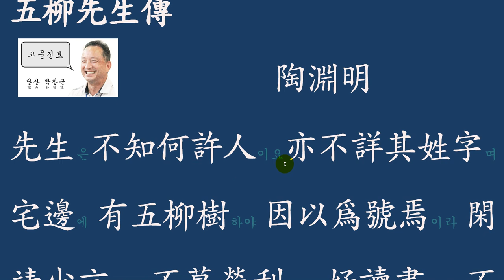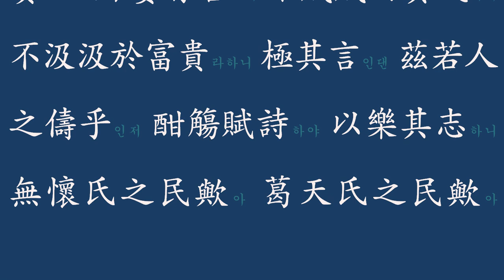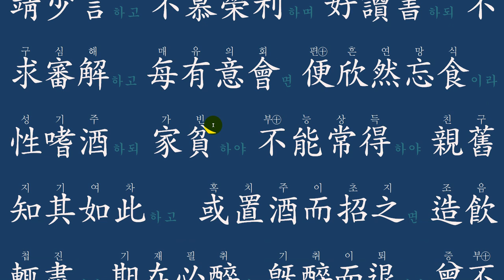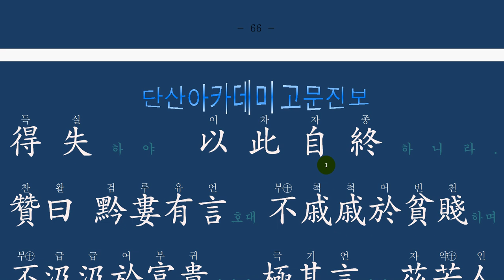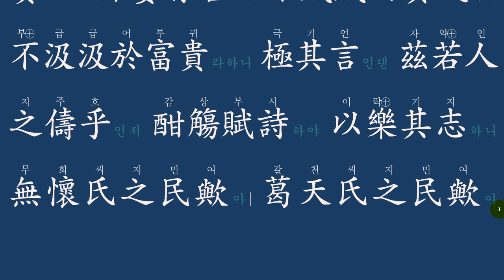고문진보 : 五柳先生傳 오류선생전 (성독본)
도연명 선생의 五柳先生傳을 성독으로 만들었습니다.